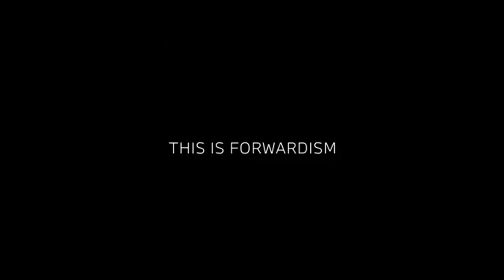BMW i7 M7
BMW i7 M